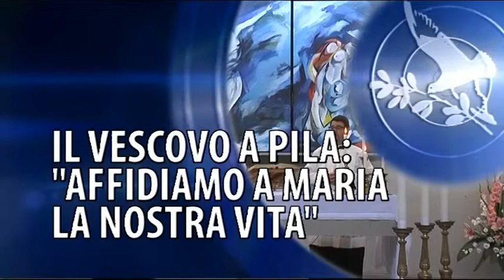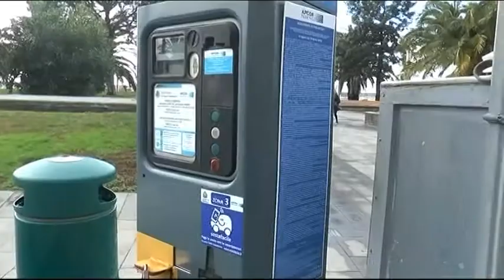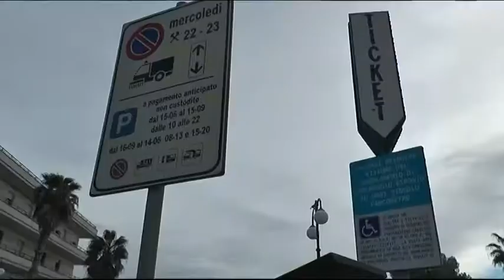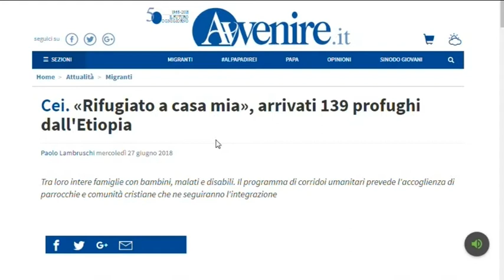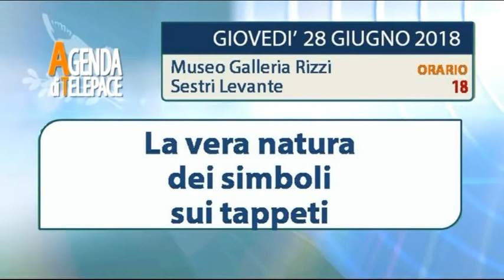TiGullioggi edizione del 27 giugno 2018